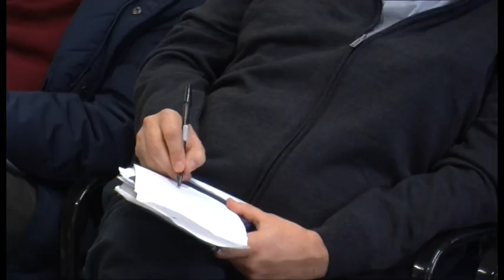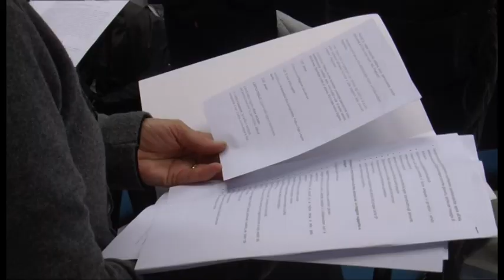Assemblea delle Caritas parrocchiali a San Leo